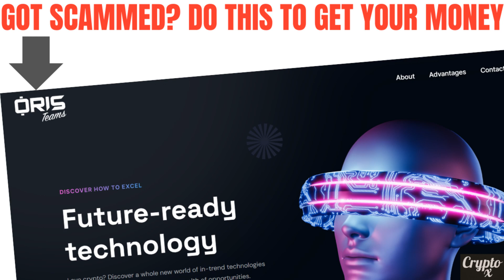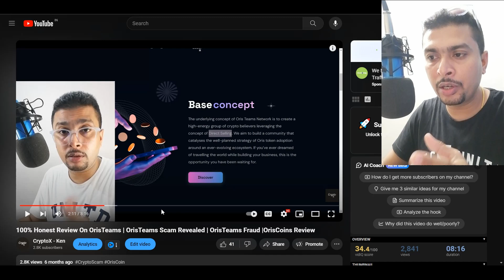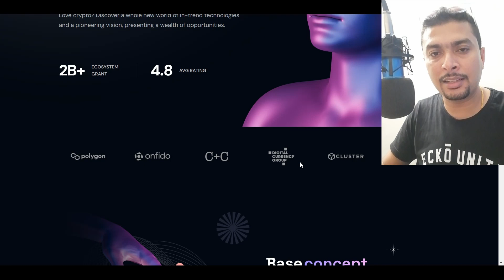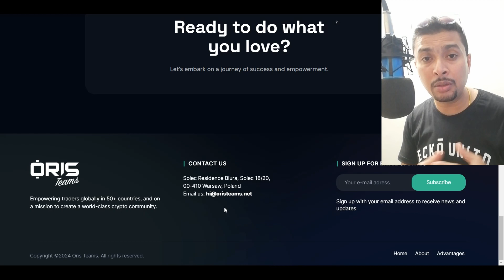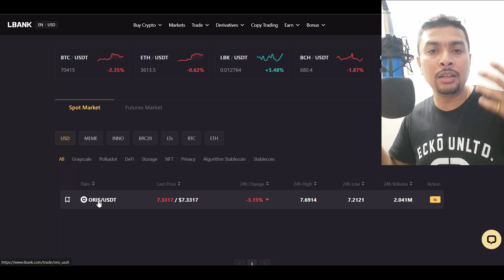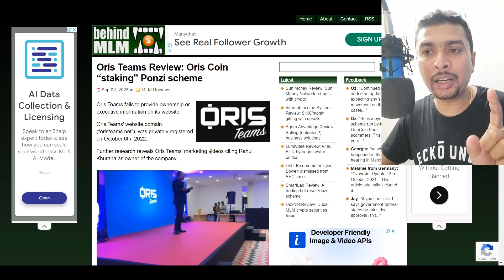Oris Teams Latest Review | How To Get Your Money If They Are Not Paying | Oris Scam Revealed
👉👉To Make A Full-Time Income Online Passively - Solid Income for life! NO BS! This is how I went from being BROKE to making a living on the INTERNET

Cheers

Ken